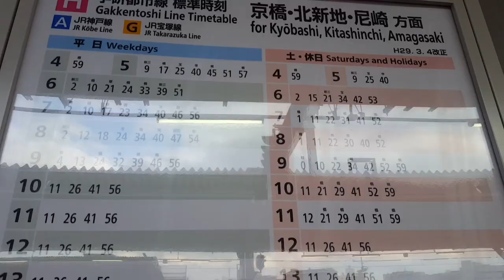ToniVlogs - Welcome to My Channel & Welcome to Japan!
I vlog about anything under the land of the rising sun!